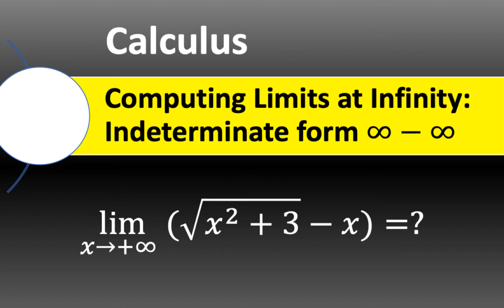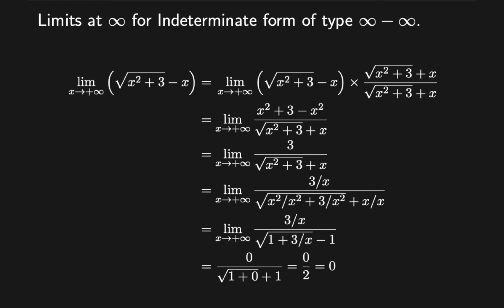Limits at Infinity (∞) for Indeterminate form of type Infinity - Infinity (∞ − ∞).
This video shows how to find limits at Infinity (∞) for Indeterminate form of type Infinity - Infinity (∞ − ∞).

00:00 Intro
00:17 lim_{x approches +∞} ( sqrt(x^2 - 3x) - x )
03:09 lim_(x approaches +∞} ( sqrt(x^2+3) - x )